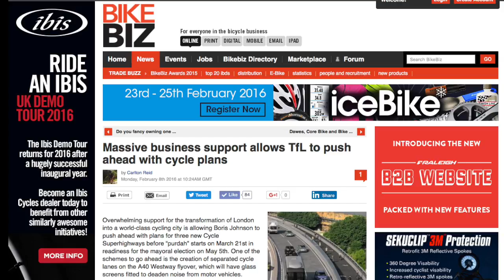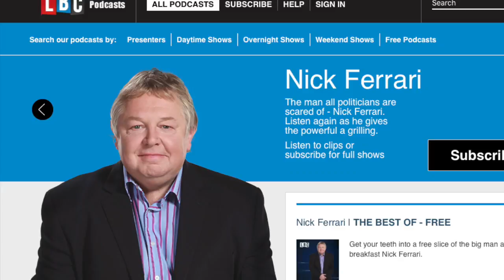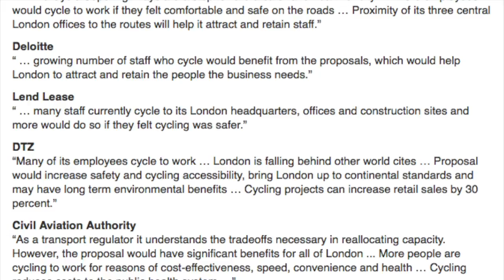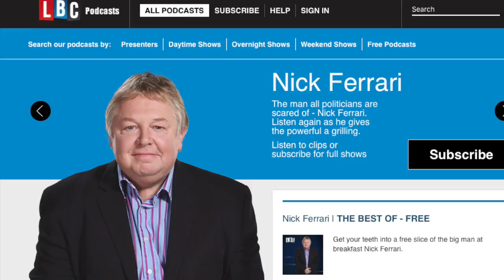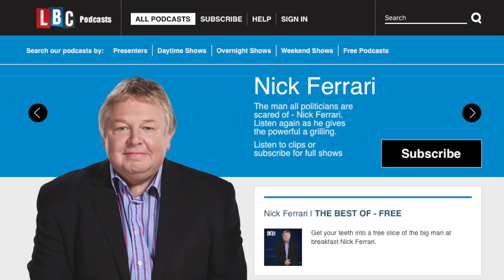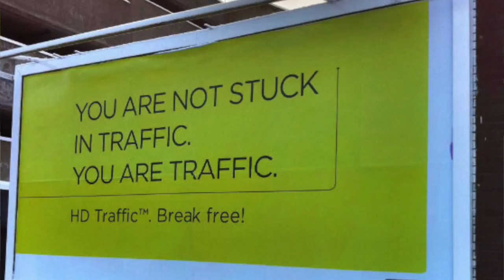London's Cycle Superhighways: LBC's Nick Ferrari v Carlton Reid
LBC = London's Bloody Cyclists, or at least is is when Nick Ferrari is at the mike – he HATES London's Cycle Superhighways.